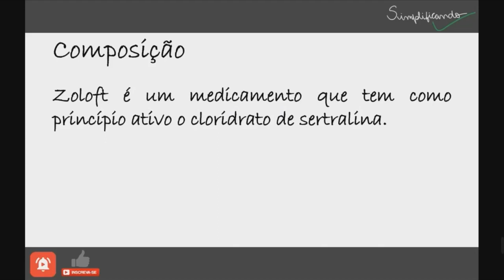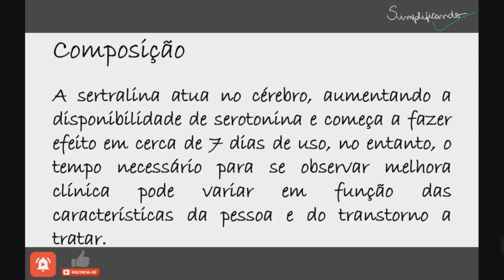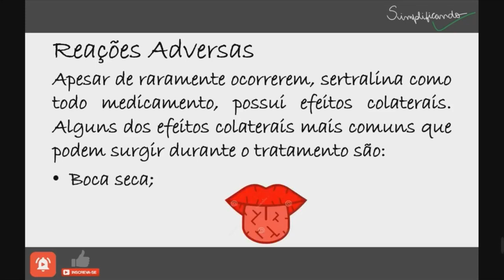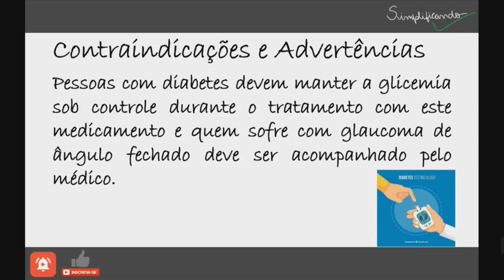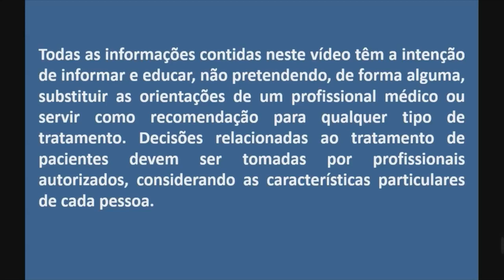ZOLOFT (SERTRALINA): Indicações, contraindicações e riscos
Zoloft é um medicamento que tem como princípio ativo o cloridrato de sertralina. A sertralina atua no cérebro, aumentando a disponibilidade de serotonina e começa a fazer efeito em cerca de 7 dias de uso, no entanto, o tempo necessário para se observar melhora clínica pode variar em função das características da pessoa e do transtorno a tratar.

"ZOLOFT É UM MEDICAMENTO, SEU USO PODE TRAZER RISCOS, LEIA A BULA, EM CASO DE DÚVIDAS, PROCURE UM MÉDICO OU FARMACÊUTICO".